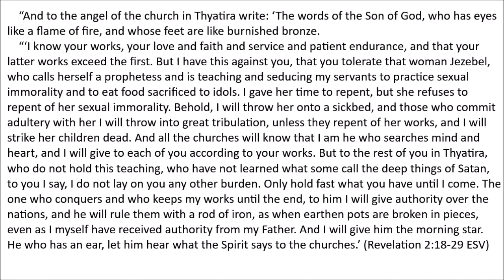Frank introduces Revelation 2:18-29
We are located at 580 N State Rd in Medina. Sunday morning worships starts at 10:45 am. See you this weekend!